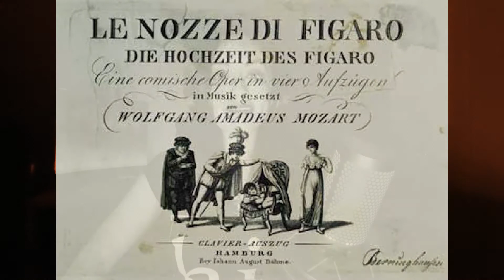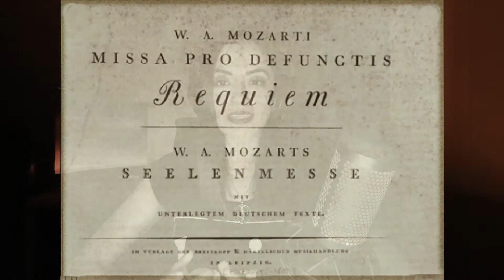Mozart: El Niño Prodigio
Un genio incomprendido de la música que siempre estuvo a la mitad entre la servidumbre y la nobleza. Sentó las bases de una nueva era en el clasicismo y le dio un gran toque emocional a sus composiciones. Su última obra no pudo ser concluida ya que falleció, algunos dicen que misteriosamente. Él es Wolfgang Amadeus Mozart el niño prodigio de la música.